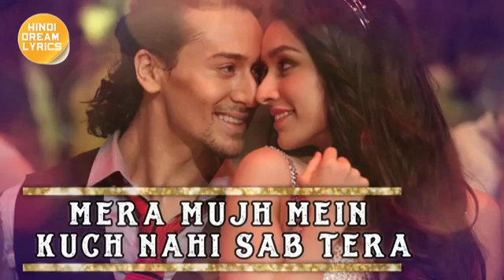Ma to taray ma rang ma rang jao....😍😍😍😍